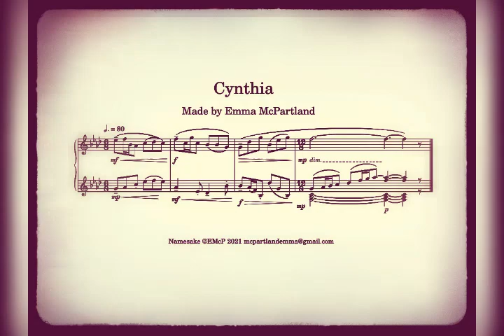Family M&M! Musical Namesake made by Emma McPartland